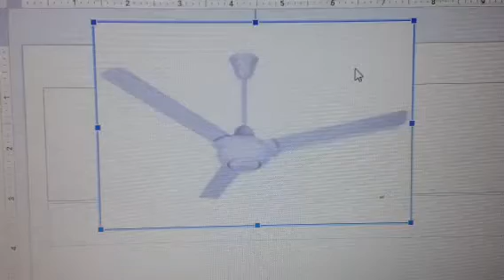7 Midea Ceiling Fan (MCF-157G3) At a Deforestratuion Cafe